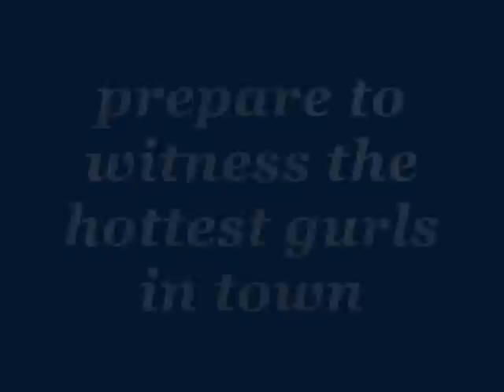Amazing Kaliwa beauties 2009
summer batch 2009